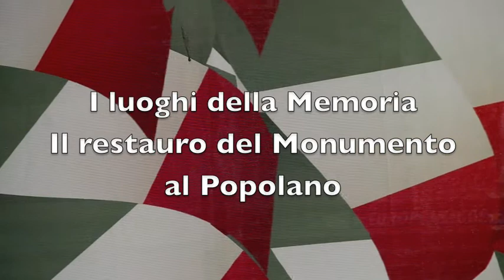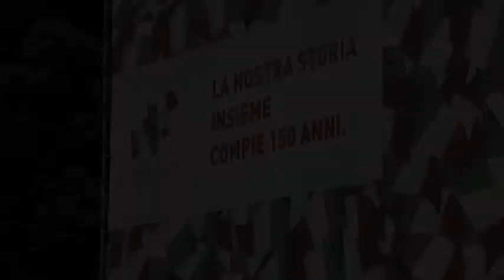il Popolano .mov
Video realizzato per il Salone del Restauro di Ferrara 2012 .